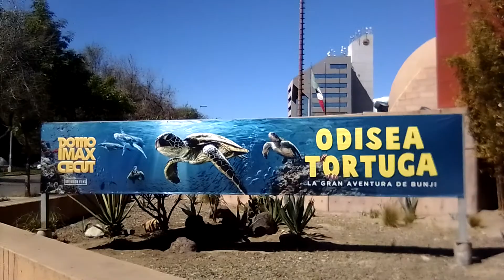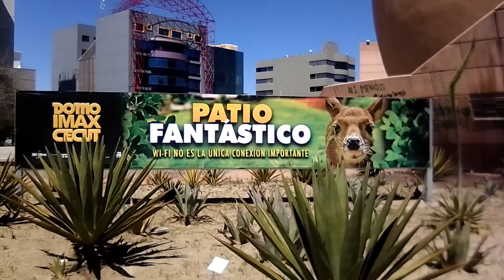La zona mas transitada.